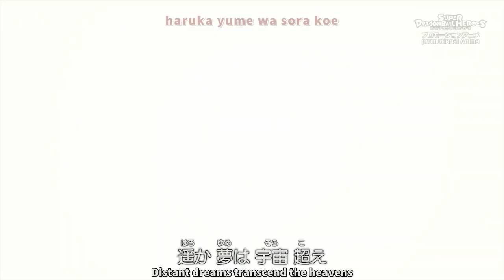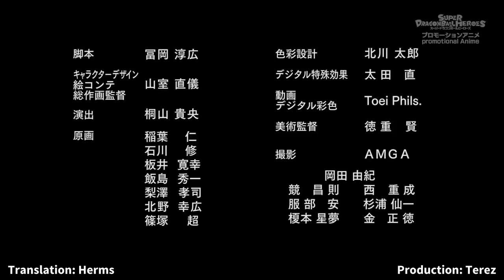Super Dragon Ball Heroes Episode 16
This video is the intellectual property of Akira Toriyama, TOEI Animation, Fuji TV, and Funimation. The channel author derives no income or unjust enrichment from the presentation of this video and does not use AdSense or other partner monetization schemes. The channel author believes that videos should be ad-free.
Dragon Ball, Dragon Ball Z, Dragon Ball GT, Dragon Ball Kai, Dragon Ball Super and all logos, character names and distinctive likenesses thereof are trademarks of TOEI ANIMATION, Ltd, FUNimation Entertainment, Norihito Sumitomo/Nippon Columbia, for the music & Akira Toriyama, as the original creator/author.